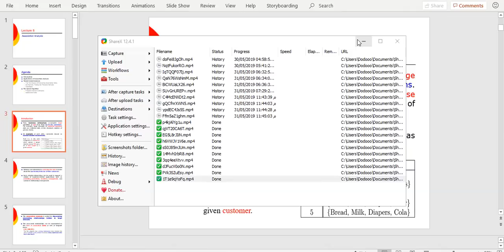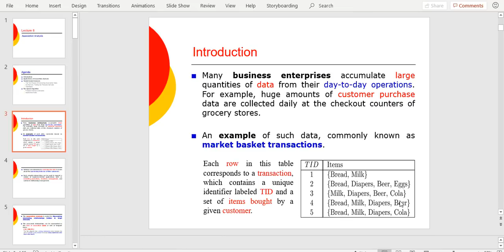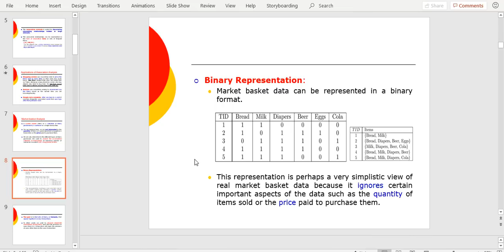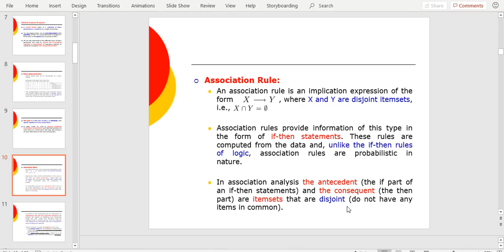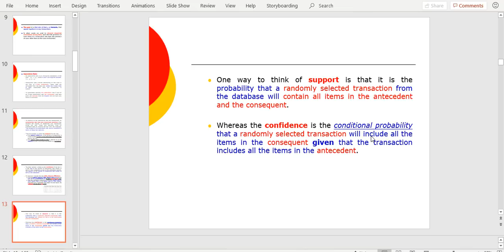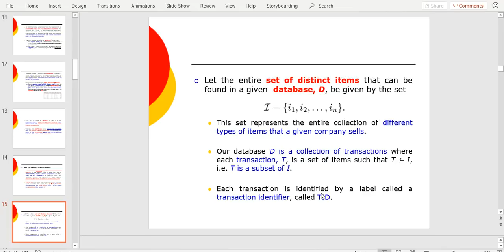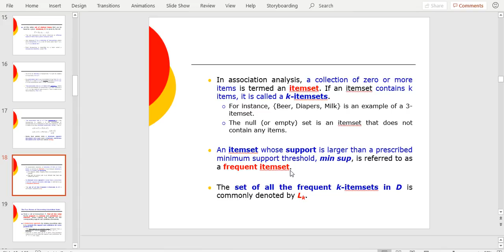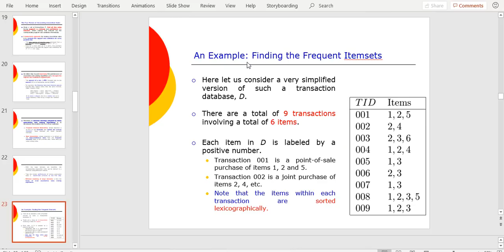Association Rules 1